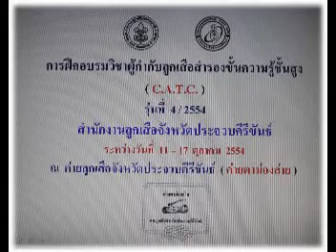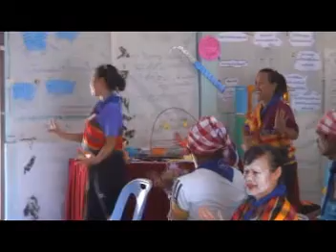ลูกเสือสำรอง